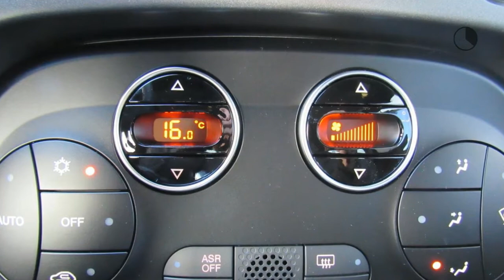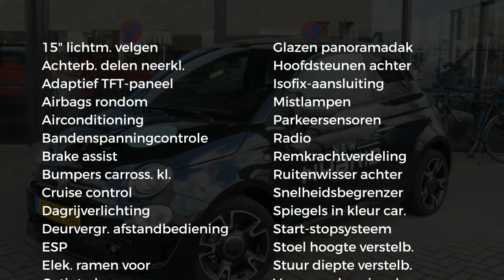Fiat 500 1.0 70pk Hybrid Rockstar